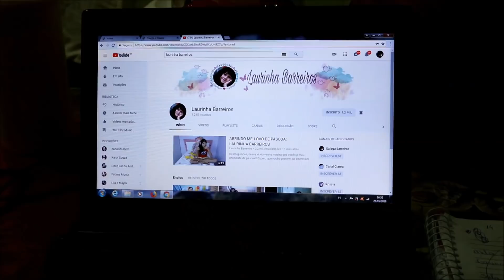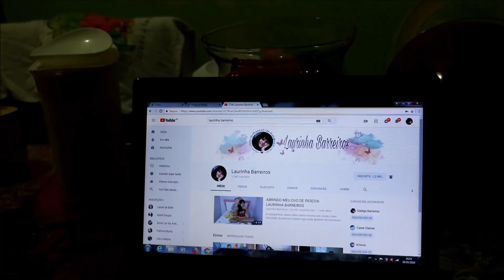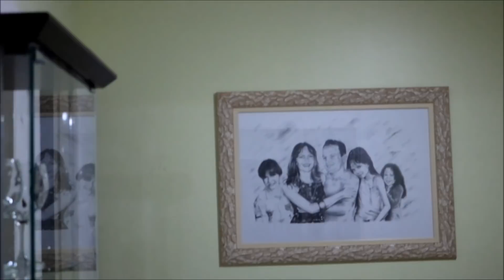REFORMA,BAGUNÇA,VIAGEM, EXPLICAÇÔES: GALEGA BARREIROS